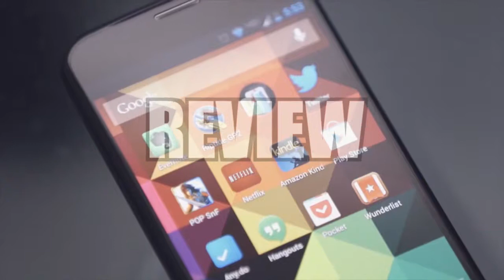Tech Trend Promo 2 HD